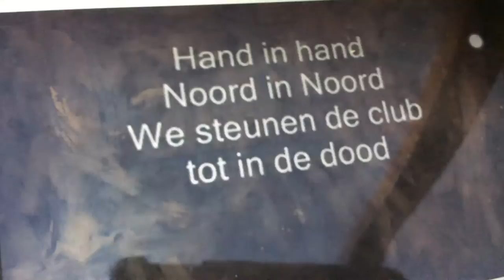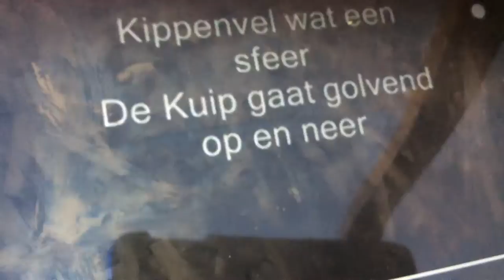Feyenoord forever - wij zijn Feyenoord